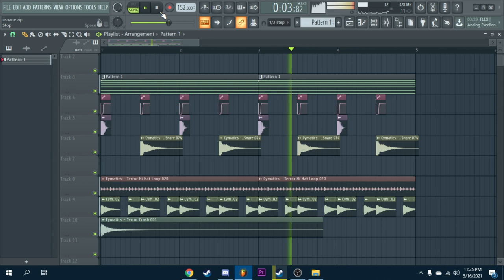FREE FUTURE RIDDIM FLP - Halcyon, Phonon - FL Studio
Hope you all enjoy this video! please ignore the background noise